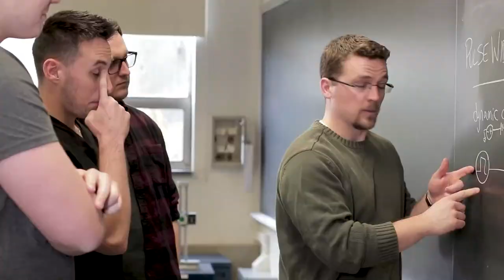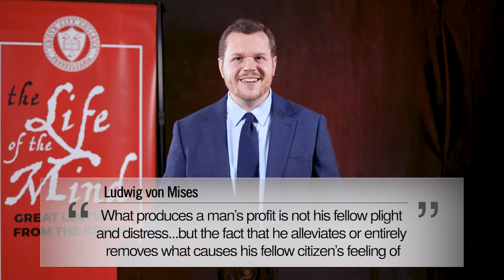"Everyday Economic Errors" – Dr. Caleb S. Fuller '13 | Lecture 4: Exchange is Exploitation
Life of the Mind: Great Lectures from the Grove – Everyday Economic Errors with Dr. Caleb S. Fuller '13, assistant professor of economics at Grove City College.